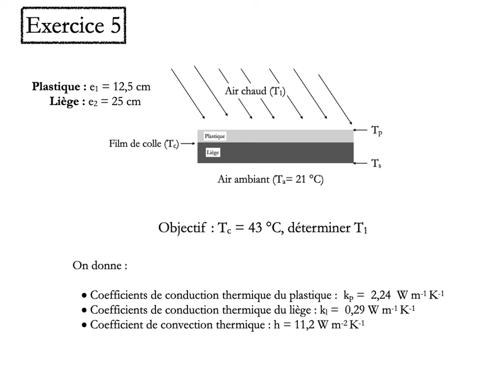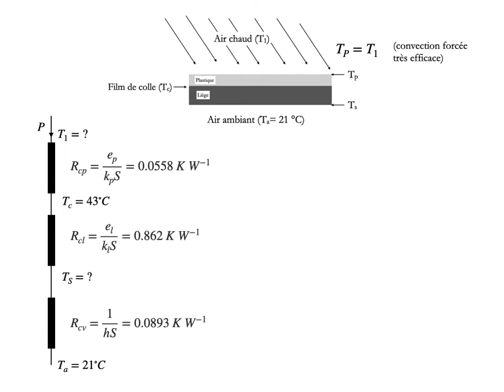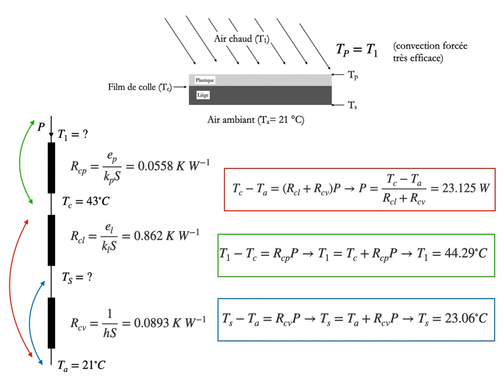A exo 5 Conduction et Convection